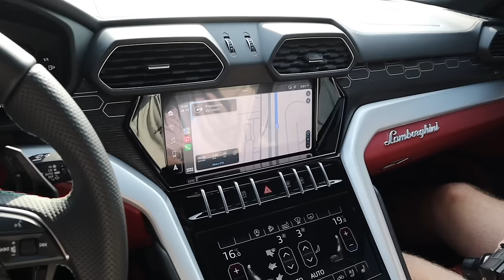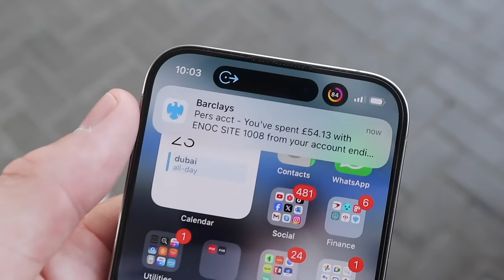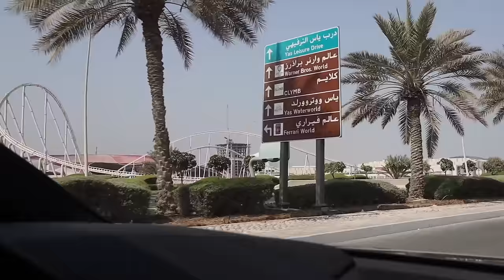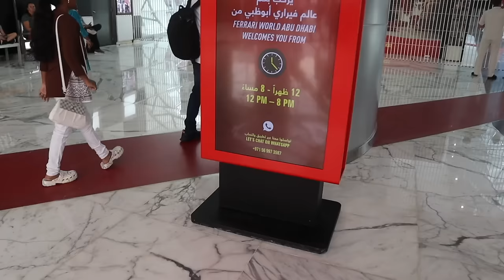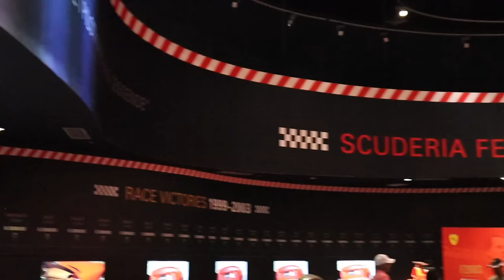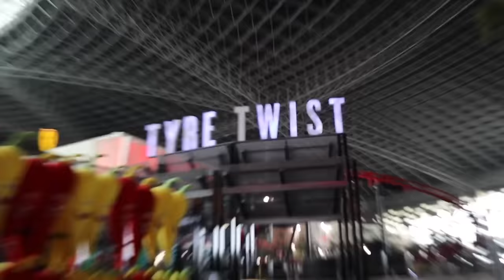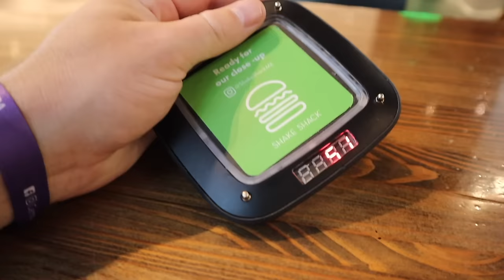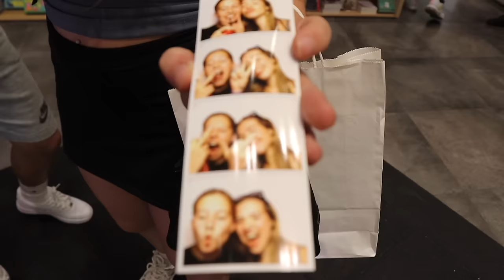RIDING the WORLDS FASTEST ROLLERCOASTER! *FERRARI WORLD ABU DHABI*